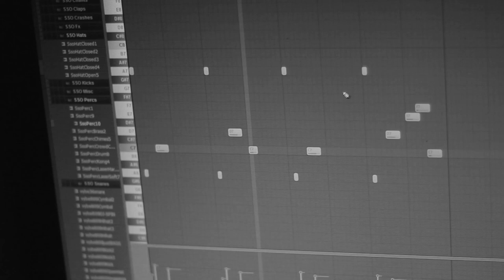polyus pro - making beat midi keyboard and mpd26